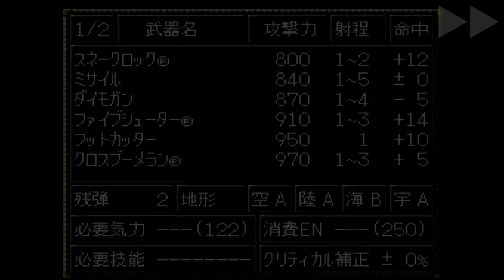【第4次 スパロボ】第13話 リセットなし主役は全員！第4次スーパーロボット大戦 レトロゲーム 実況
スパロボ  名作！レトロゲーム 実況！
サガシリーズ ドラクエシリーズ実況中！